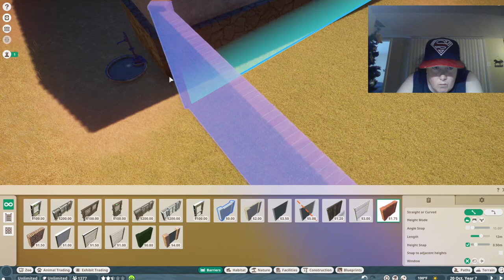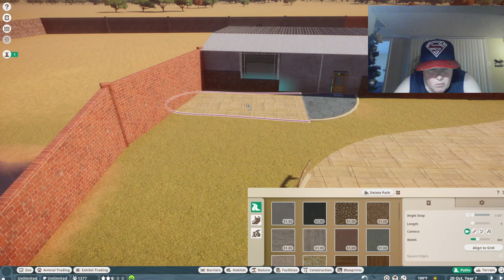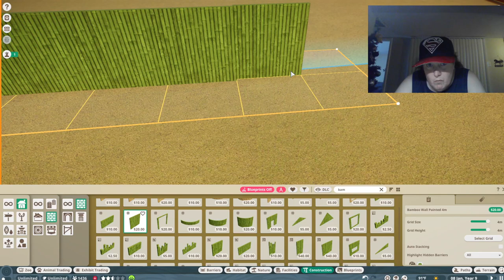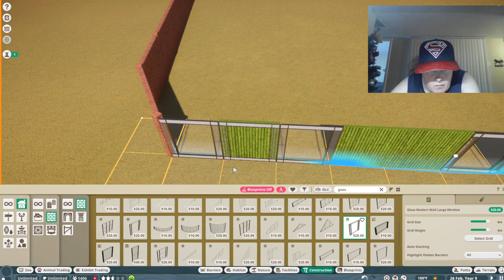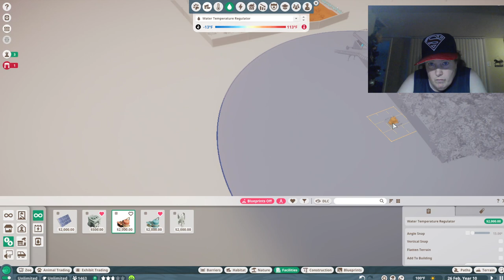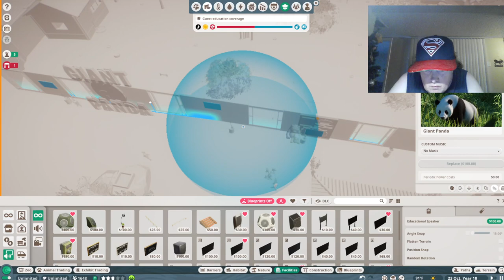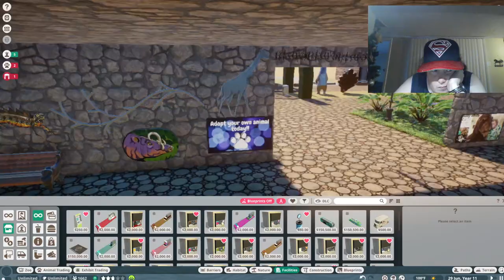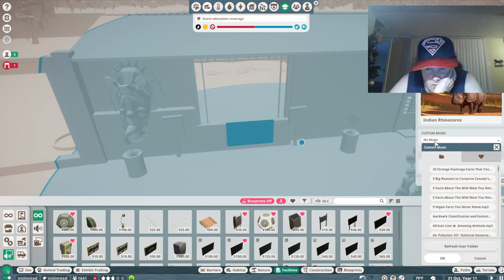PLanet Zoo Oaks Lane Ep 3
Finishing up the Asian section